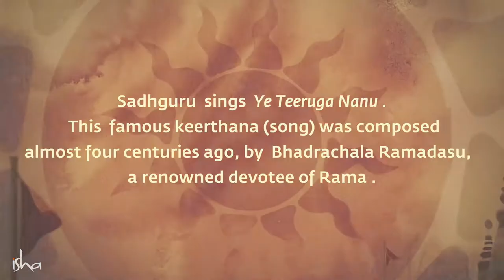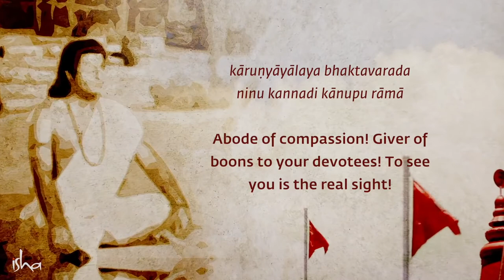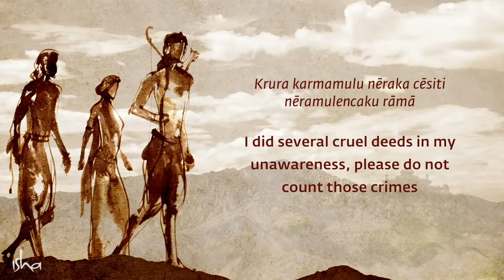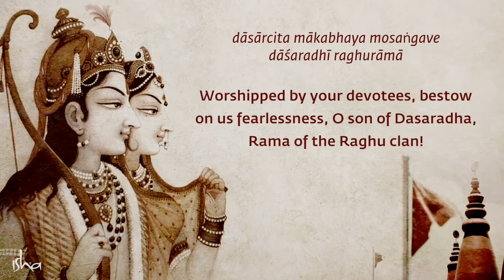​Sadhguru​ Sings ​Sri Ramadasa's Ye Teeruga Nanu​- sadhguru latest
Listen to Sadhguru singing 'Ye Teeruga Nanu' - the ​famous keerthana (song), composed almost four centuries ago, by​ Bhadrachala Ramadasa,​ ​a renowned devotee of Rama​.

 isha volunteer

 inner engineering sadhguru

 sadhguru latest

 sounds of isha brahmananda swaroopa

 meditation music